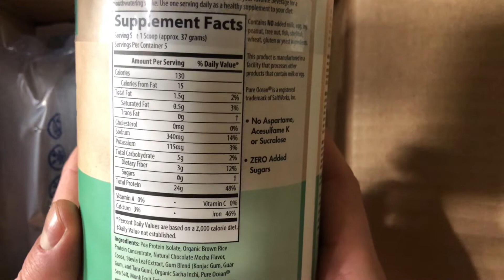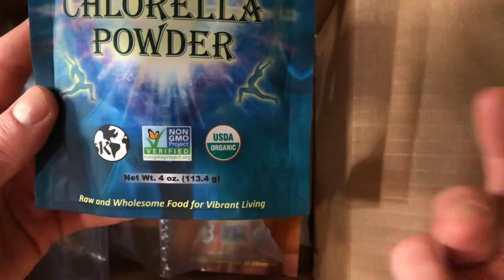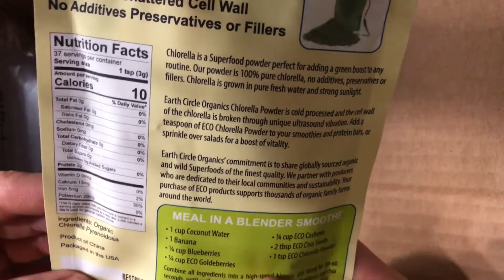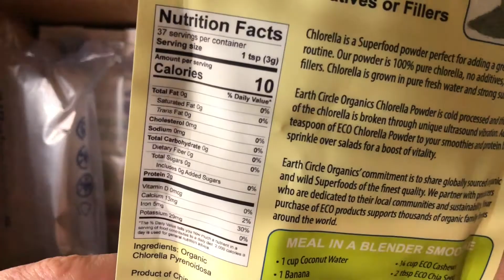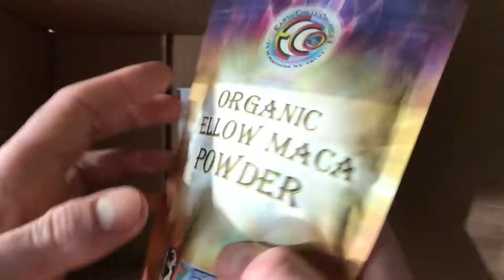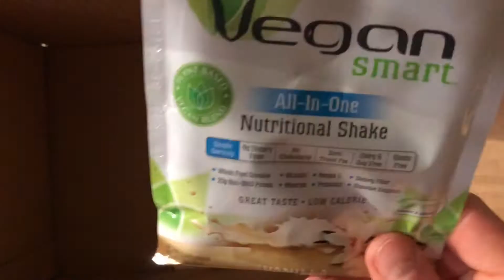Веган Распаковка с IHerb / Посылка Январь 19